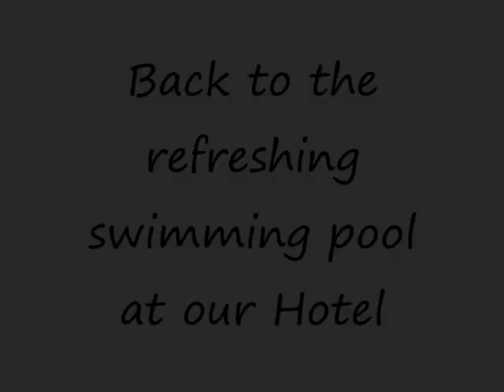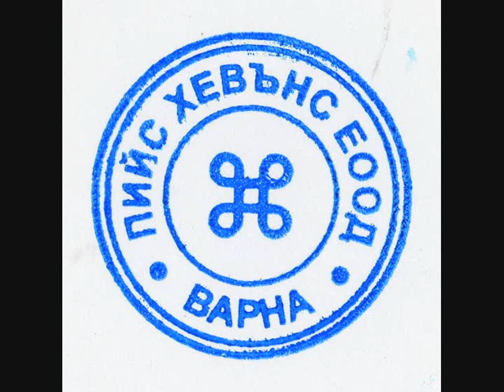Mountain Trek in Bulgaria in a Soviet All-Terrain Truck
An incredible 4-wheel drive up the mountain to Hut Mazalat in Bulgaria. We broke down, ran out of fuel, but we got there eventually. A great trip, but rough and bumpy, and very hard on the bum ... LOL